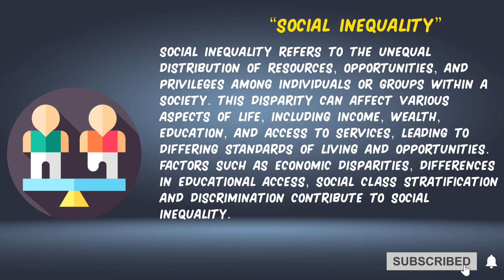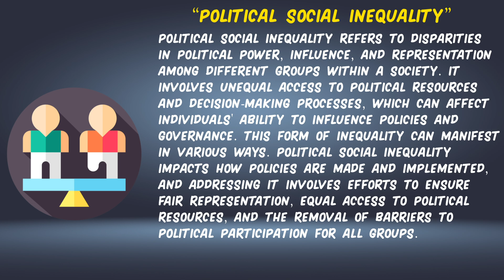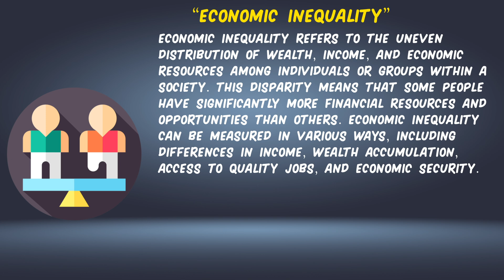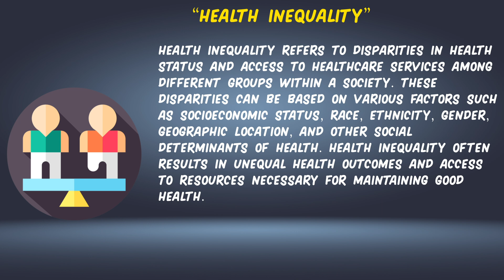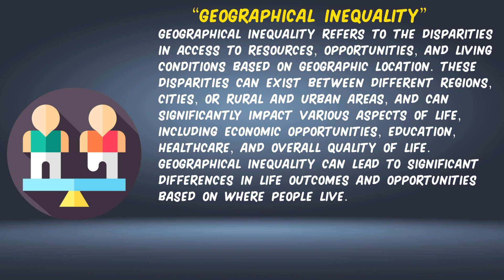What is Social Inequality & Types of Social Inequality? Urdu / Hindi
This video cover the topic of "Social Inequality" in Urdu and Hindi.
What is Social Inequality?
Definition of Social Inequality.
Explain Social Inequality.
Concept of Social Inequality.
Meaning of Social Inequality.
Social Inequality in Hindi.
Social Inequality in Urdu.
Social Inequality Kya Hai.
Quality of a Good Social Inequality.
Develop Social Inequality.
Effective Social Inequality.
Following Major Concept of Social Inequality and its types:
1. Economic Inequality
2. Educational Inequality
3. Racial and Ethnic Inequality
4. Gender Inequality
5. Health Inequality
6. Social Class Inequality
7. Disability Inequality
8. Geographical Inequality
9. Age Inequality
10. Political Inequality
11. Cultural Inequality